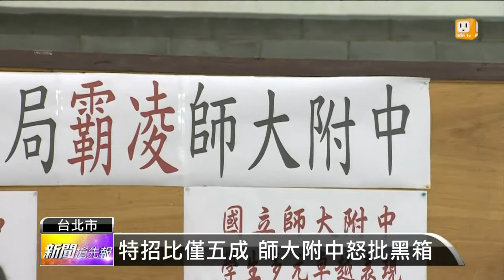【2013.06.30】師大附中抗議 特招比率僅占五成 -udn tv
12年國教在在明年正式上路，而現在傳出，師大附中的特色招生、比率只有50%，不像建中、北一女，都高達了75%，引起學校、師生和家長不滿，他們認為台北市、教育局黑箱作業，對此教育局反駁，說不可能只有50%。